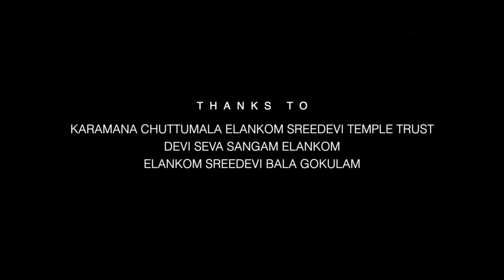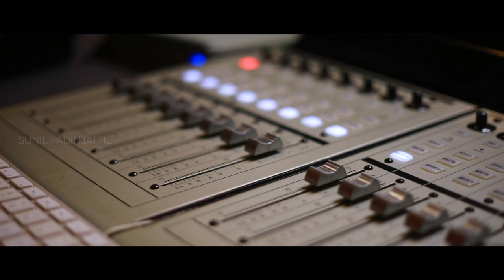Dhurithangal Alivinte|Trikarthika|Dr. Bhavana Radhakrishnan|Adv.Prakash R C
* KARAMANA CHUTUMALA ELANKAM SREE DEVI TEMPLE TRUST
*ELANKAM DEVI SEVA SANGHAM
*ELANKAM SREE DEVI BALA GOKULAM
ALL THE DEVOTIES OF CHUTUMALA ELANKAM SREE DEVI .

Music credits.
Lyrics - Adv. Prakash R C
Vocals - Govind P N and Sanchu Gokul
Mixed and Master by - Anil Arjunan
Studio - Arabhy recording in Trivandrum.
Orchestration - Sunil O S
Veena - V Soundara Rajan

Video Credits.
Director - R J Krishna
Producer - Sunil Padinjattil
Camera - Sarath R Shiva
Co - producer - AdvPrakash R C ,Ratheesh Upendran ,Sanal Kumar
Studio - Creator Films
Editing - R J Pappan

music covered
music ringtone,
music song,
music 2021,
music music,
music video